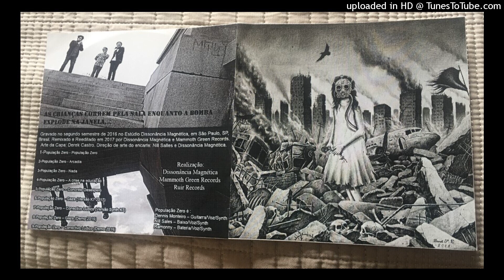População Zero - Conectivo Lúdico (Demo 2016)